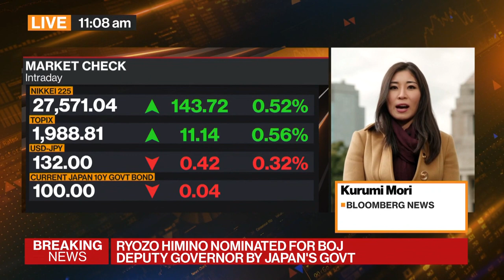Ueda Nominated for BOJ Governor by Japan’s Government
Japanese Prime Minister Fumio Kishida’s government nominated Kazuo Ueda to helm the Bank of Japan on Tuesday in a move likely to pave the way for a gradual paring back of the central bank’s full-bore stimulus. Kurumi Mori reports on Bloomberg Television.